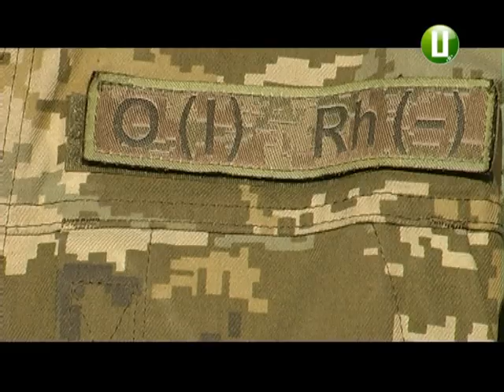Курсантські погони вручили 370 першокурсникам НАДПСУ ім. Б. Хмельницького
370 першокурсників Національної академії держприкордонслужби України ім. Б. Хмельницького сьогодні отримали курсантські погони. Серед них – 37 дівчат. Посвята відбулася вранці, на плацу академії, перед заняттями.